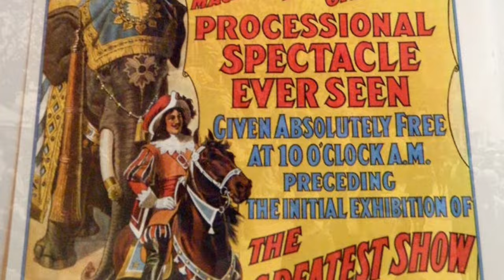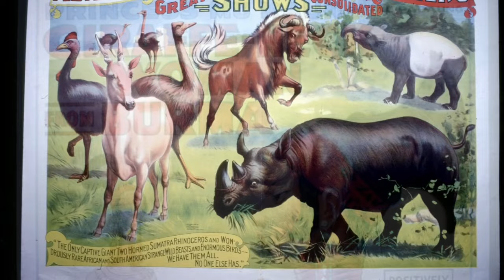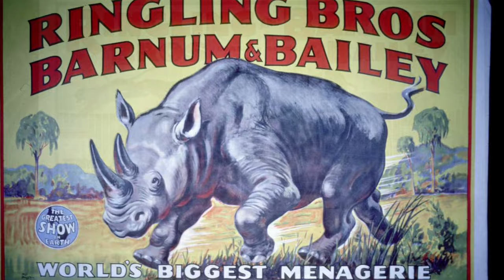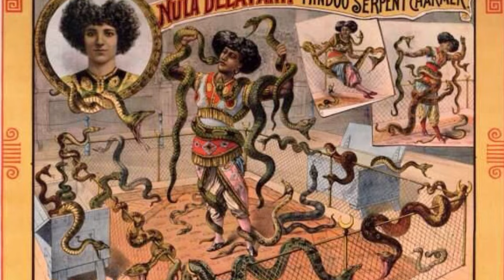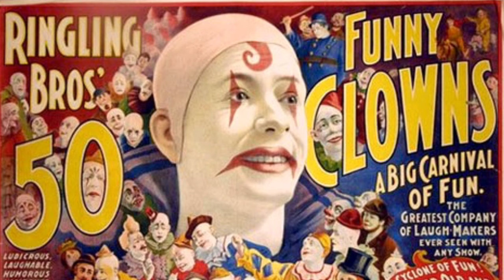Elementary Circus History and Introduction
Pictorial introduction to Circus for elementary kids